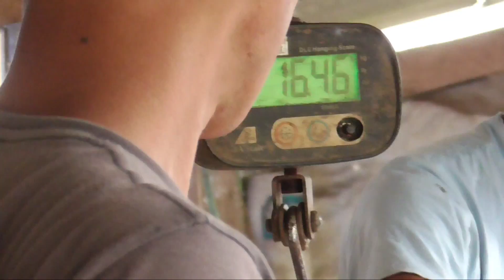KOLAM SENGGOL BACOOK BRO❗SUPER EXTREM KOLAM NYA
Assalamualaikum bozqu-bozqu semuanya
di video ini kita masih Mencoba jadi yang terbaik dari sebelum nya&hari ini kita Mau berbagi info-info yang dimana Video ini akan menjadi lebih bermanfaat bagi sobat mancing mania

Semoga Video ini bisa membantu dalam Dunia mancing&semoga terhibur

Salam Jack Pis&Jack angler
TELUR SILUMAN

Silahkan bagi yang berminat pesan essen bisa chatt via WA :  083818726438 atau marketplace

Link Pembelian